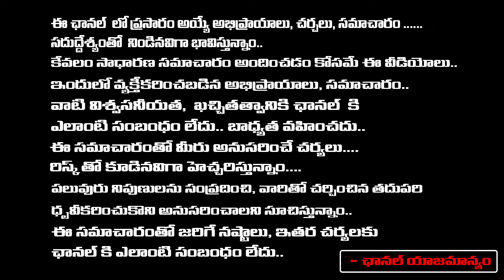జనసైనికులకి షాక్ ఇచ్చిన బీజేపీ | BJP Allliance With Janasena | First Telugu digital